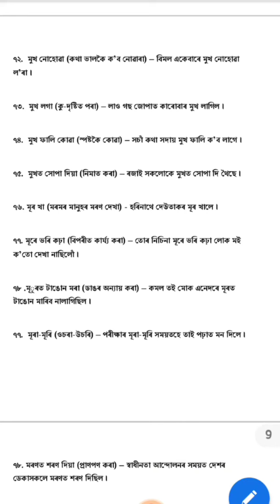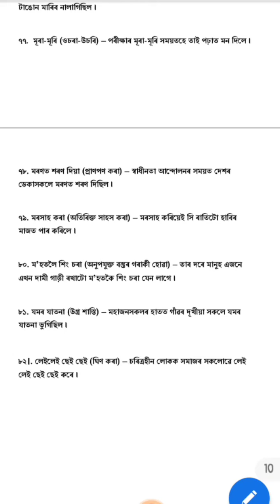অসমীয়া বাক্য ৰচনা। ৮০+ বাক্য ৰচনা। অসমীয়া মেট্রিক ২০২১। Assamese Class 10 SEBA NCERT | Govt exam